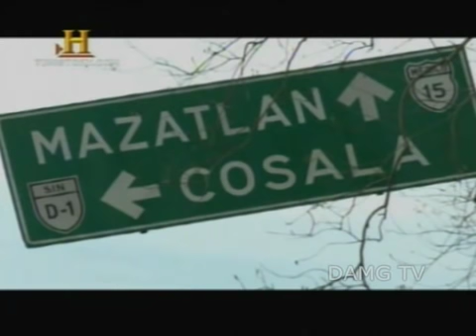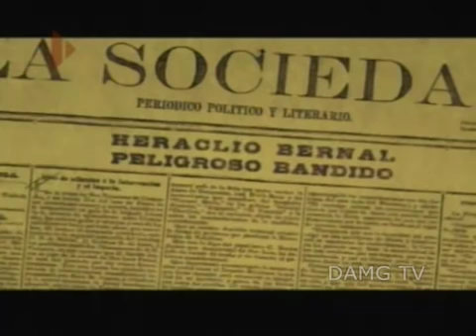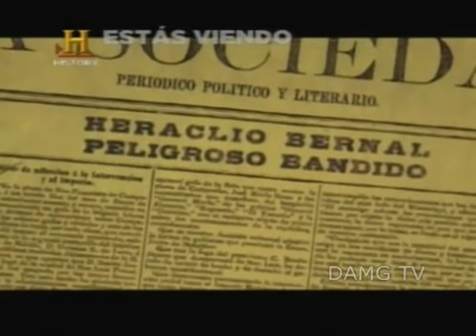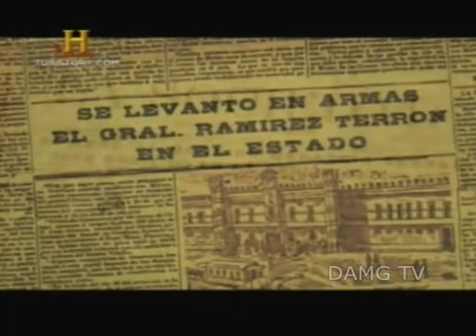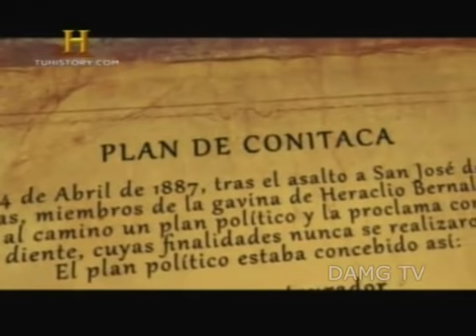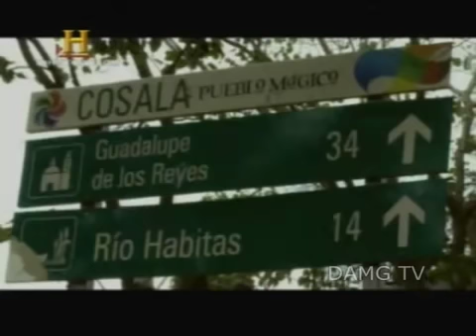COSALA SINALOA REPORTAJE DE HERACLIO BERNAL (parte 1)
Documental sobre el bandido mas representativo de la historia de Mèxico.
 Heraclio Bernal, también conocido como "El Rayo de Sinaloa", fue un bandolero de caminos que participó en la naciente revolución armada contra el Gobierno de Porfirio Díaz.
Su cabeza pasó a tener precio por los hacendados de la región que decidieron frenar el desme ...dido robo que Bernal y sus seguidores hacían en sus propiedades.
Pero el poder político y revolucionario de Bernal en la región seguía creciendo, a tal punto que el propio Porfirio Díaz ordenó que se lo atraparan con vida y se le llevara ante su presencia.
Muchos historiadores creen que Bernal inspiró la leyenda de Jesús Malverde, bandido social que hoy en día posee una capilla en el centro de Culiacán, Sinaloa, y es conocido como el Santo de los Pobres, pero también de los narcotraficantes.